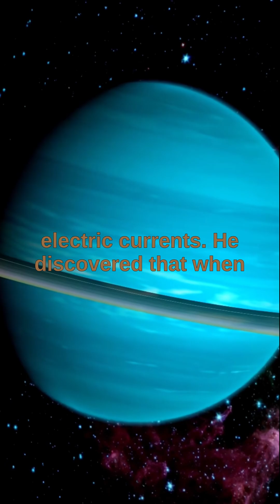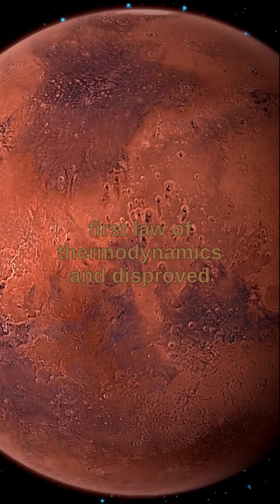The mechanical and electrical equivalent of heat